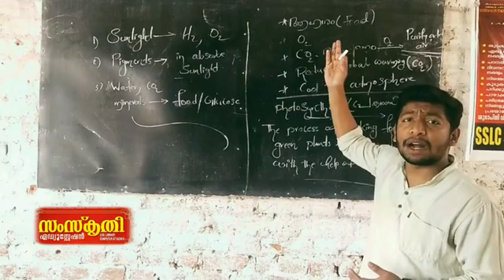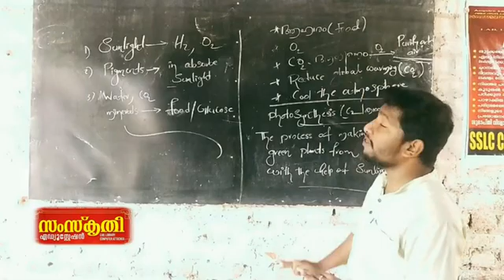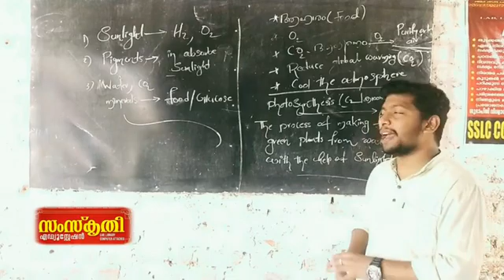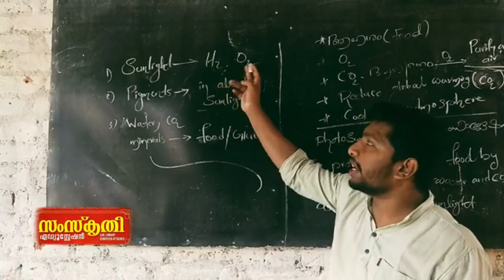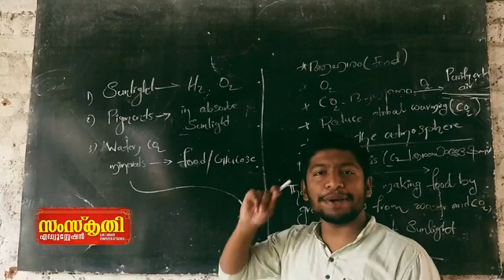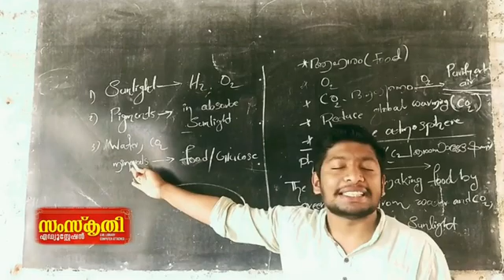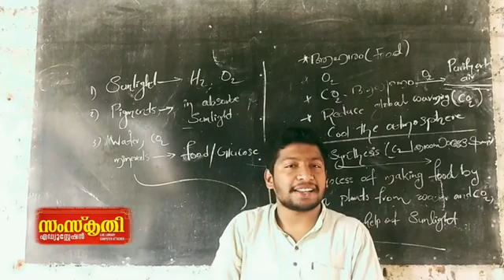BIOLOGY | CLASS 9 | PART 3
Biology online class.
Class 9  Part 3
First Chapter  : PROTECTORS OF BIOSPHERE
(ജീവ മണ്ഡലത്തിന്റെ സംരക്ഷകർ )